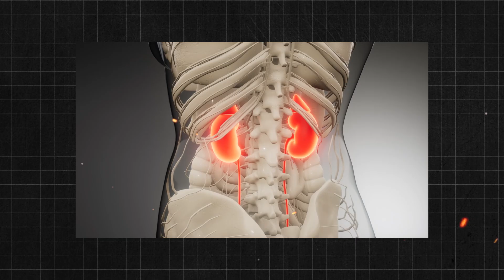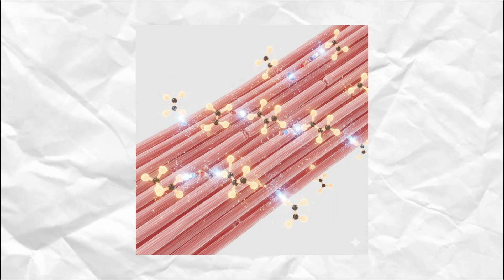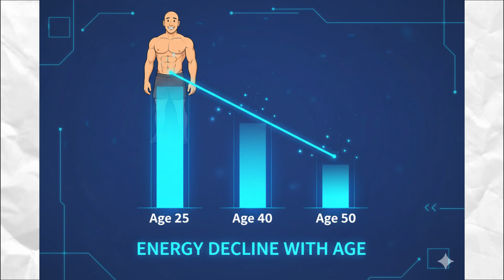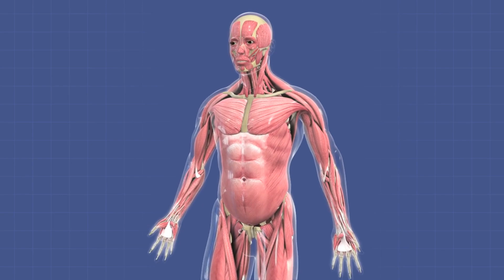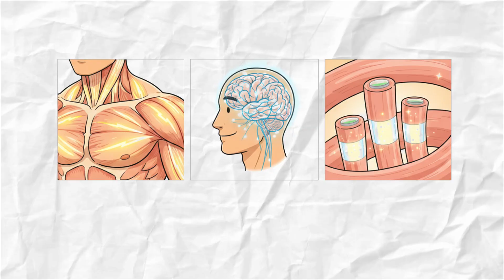What ACTUALLY Happens When You Take Creatine Everyday Over 40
What REALLY Happens When You Take Creatine Every Day Over 40

Most people over 40 start noticing it — you’re training the same, eating the same, but somehow, the results just stop coming. The muscles don’t feel as full, recovery takes longer, and that spark of energy you once had starts to fade.

That’s when you hear everyone talking about creatine — but is it really safe and effective after 40? 🤔
In this video, we break down what actually happens when you start taking creatine daily after 40, backed by real science and experience.

You’ll discover:

How creatine restores lost muscle energy and strength in adults over 40

The surprising brain-boosting effects most people don’t know about

How it supports faster recovery and hydration inside your muscles

Why it’s safe for your kidneys and doesn’t cause bloating (myth busted!)

The simple, proven way to take it — no loading phase, no gimmicks

👉 Watch till the end to avoid the most common creatine mistakes that stop people from getting results.

creatine after 40, creatine for men over 40, creatine for women over 40, best supplements after 40, does creatine work after 40, creatine benefits over 40, how to take creatine, creatine myths, creatine safety, creatine for brain health, fitness over 40, muscle recovery after 40, anti-aging fitness, supplements for energy over 40